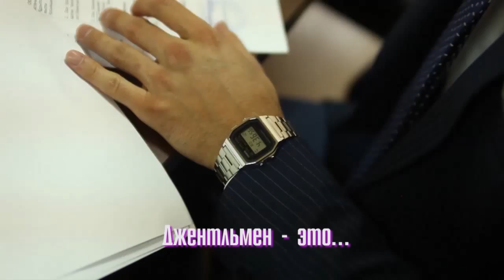19 10 Рубрика ДЖЕНТЛЬМЕНЫ